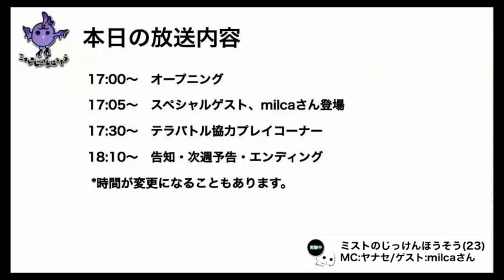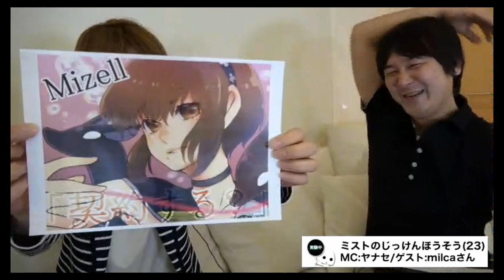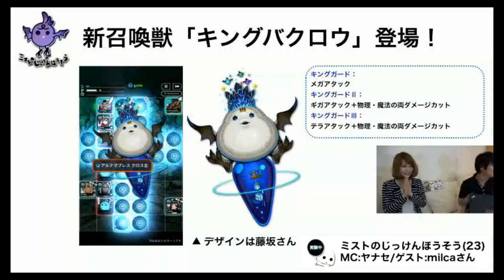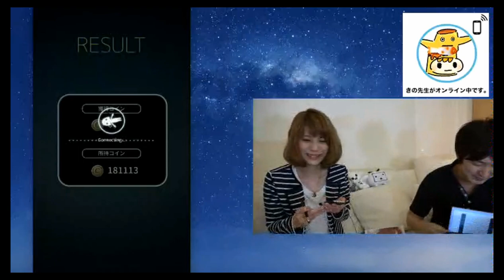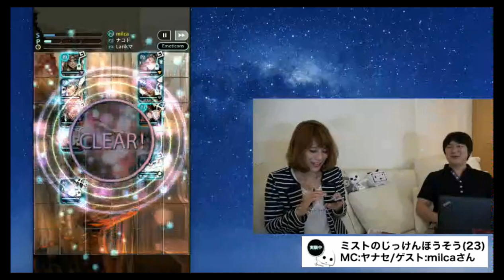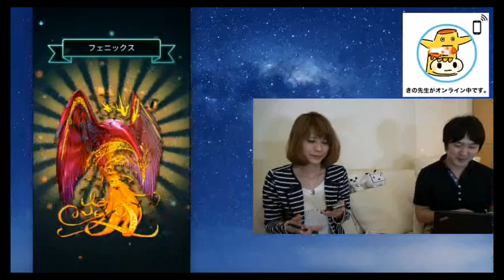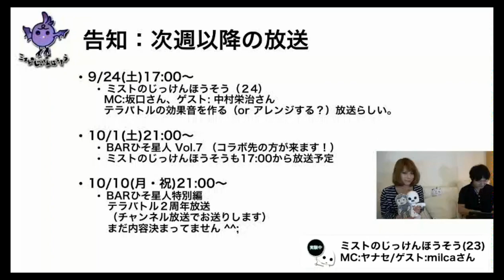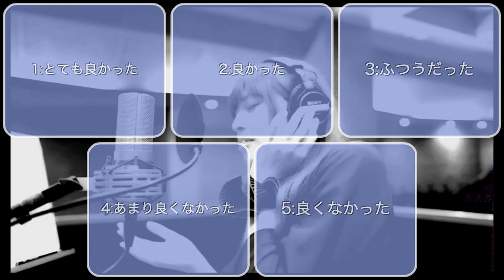ミストのじっけんほうそう(２３) in Tokyo ゲスト: milca(みるか)さん＆高橋きの先生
2016/9/17(土)放送のミストのじっけんほうそう(23)のアーカイブ。
今回はMC坂口さんが出張のため代理でヤナセがMCをつとめ、スペシャルゲストとして、テラバトルの実況を行ってくださっているmilca(みるか)さんをお招きしてお送りしています。
また、シークレットゲストで高橋きの先生がマルチプレイモードで参加しています。
ーーーーー
・0:00:37 : milcaさん登場＆ゲストトーク
・0:21:01 : milcaさん真実の契約に挑戦
・0:28:40 : 協力プレイ - 召喚獣ラミア挑戦（with 高橋きの先生）
・0:53:51 : 協力プレイ - 召喚獣フェニックス挑戦
・1:02:10 : 協力プレイ - 召喚獣フェニックス挑戦（with 高橋きの先生）
・1:15:00 : 告知コーナー
・1:17:21 : 次週予告など
・1:29:36 : エンディングテーマ
ーーーーー
▼ゲストのmilcaさん関連リンク

▼シークレットゲストの高橋きの先生関連リンク

▼ニコニコ生放送「ミストウォーカーチャンネル」

▼放送についてのご意見、リクエスト、質問はこちらから